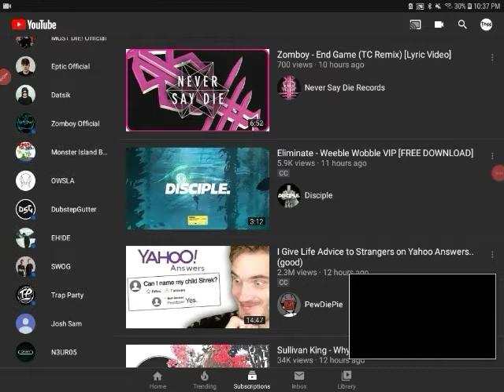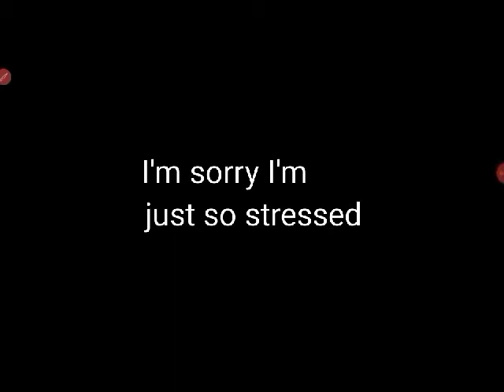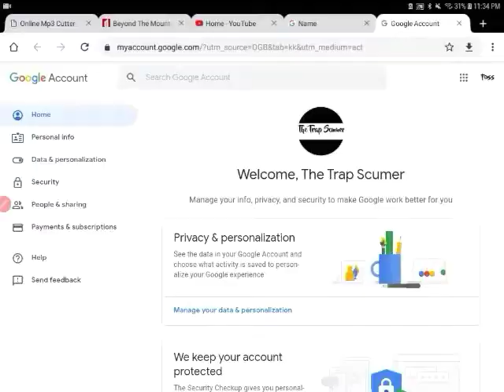My end to uploading dubstep music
Please don't hate on me because of this. I just want to upload trap music and listen to it, cause I'm stressed about this I mean I will rest my ears from too much if needed to.

You have dubstep gutter and ukf dubstep if you like dubstep

Some viewers will come to this channel for trap, but please because I have changed now. No hate.

It's ok to be a critic.
By the way thanks for your support and I will start uploading again tomorrow morning!